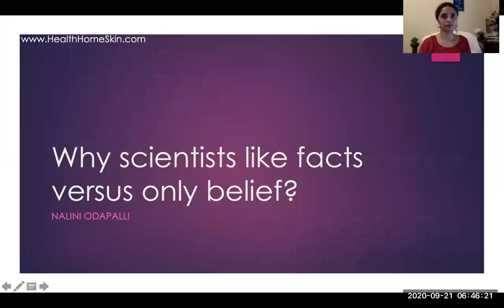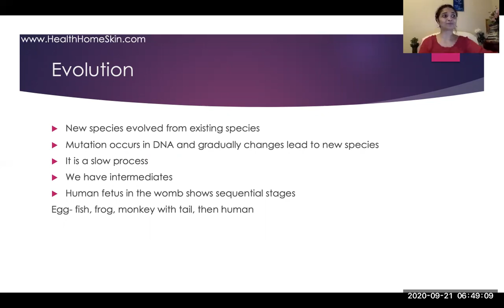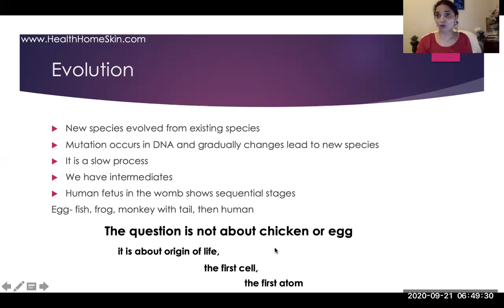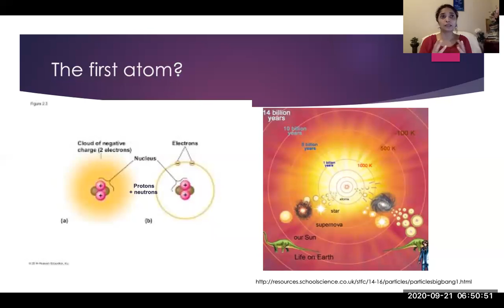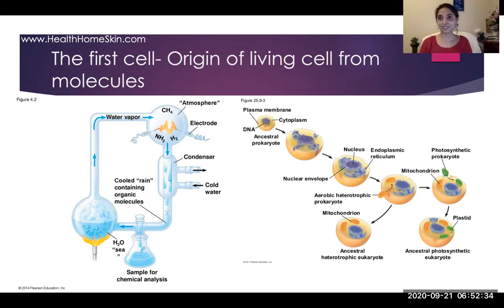We all know chicken or egg came first? By Professor Odapalli